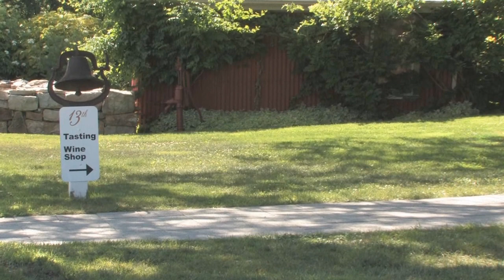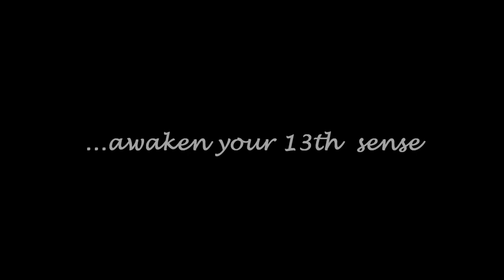13th Street Winery: A wonderful and unique Ontario wine country experience near Niagara